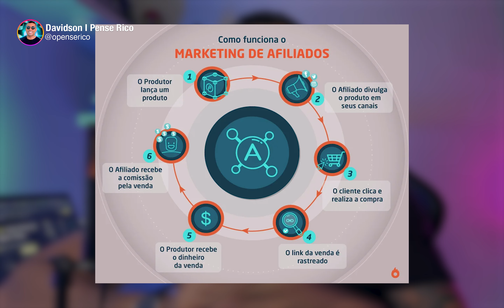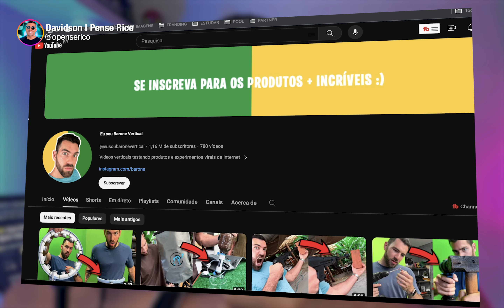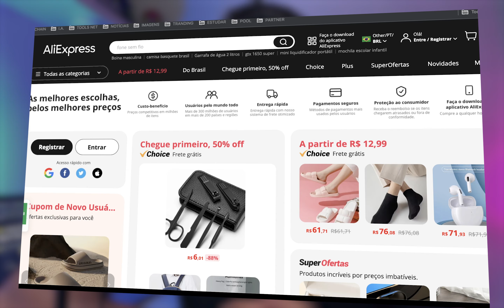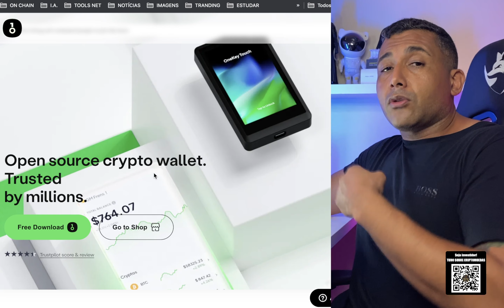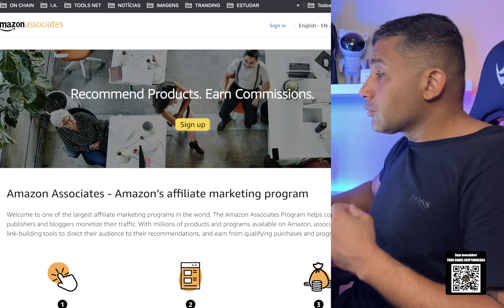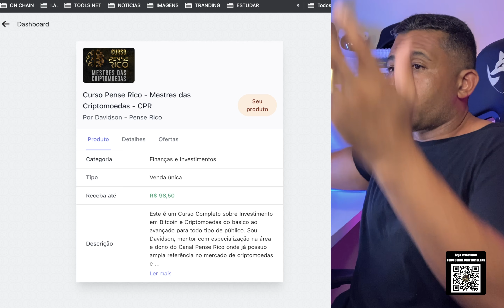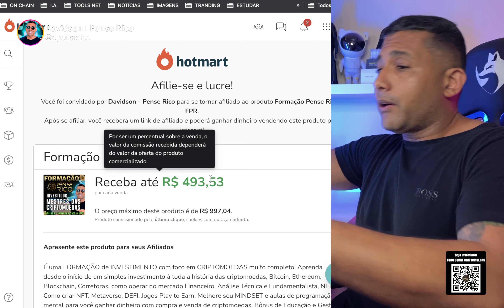ESTRATÉGIA DE MARKETING DE AFILIADOS: COMO GANHO DINHEIRO ALÉM DE INVESTIR E MONETIZAÇÃO DO YOUTUBE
🚨 HARD WALLET ONE KEY - PEGUE SEU DESCONTO

🚨 BitMart - Exchange de Criptomoedas | Compre e venda Bitcoin, Ethereum, Tether instantaneamente

Forte abraço,
DAVIDSON PS.